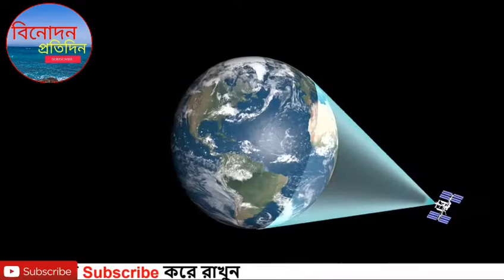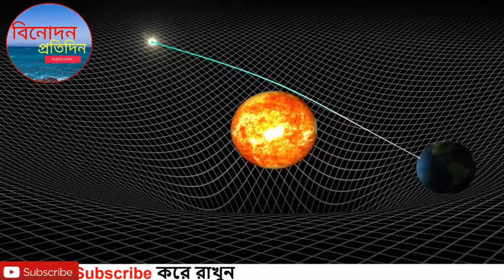পৃথিবীর_শেষ_প্রান্ত,কি__আছে_সেখানে,World_last_place...